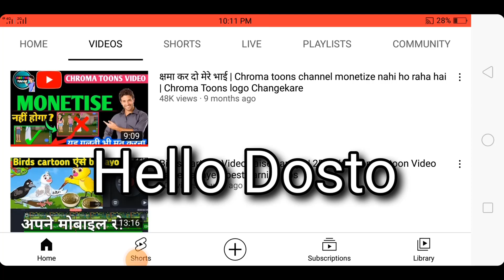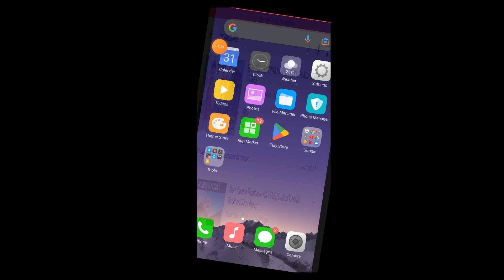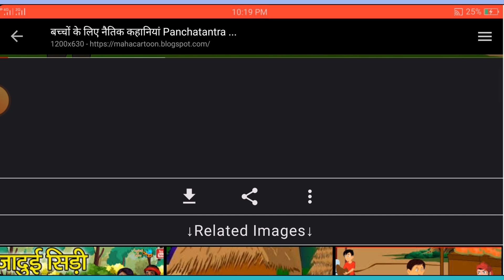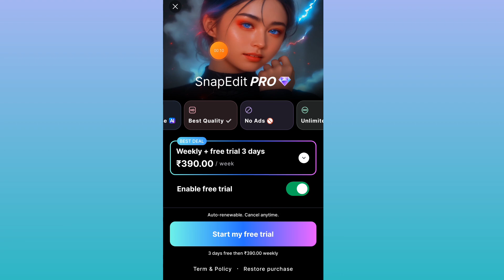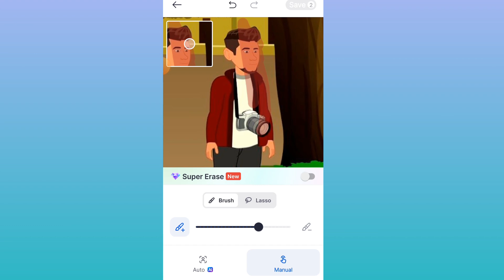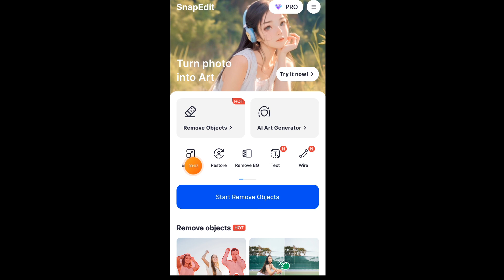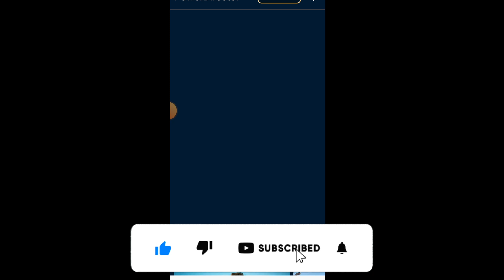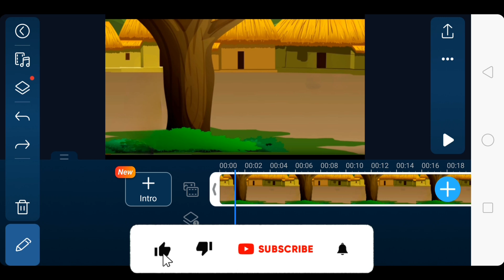Cartoon Background Image Kaise Banaye | how to make cartoon background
Namskar Dosto me hu Gamlesh yadav swagat Karta hu Apne Aapke  Best Earning Tips youtube channel me dosto aaj ki is video me hamne aapko Bataya hai ki Aap Cartoon No Copyright background Kaise Bana Sakte Ho Mobile SeFull Tutorial

cartoon background images download cartoon background image no copyright cartoon background image
cartoon background image kahan se download karen
cartoon background image kaise download karen
cartoon background image kaise banaye cartoon background image free

Mention